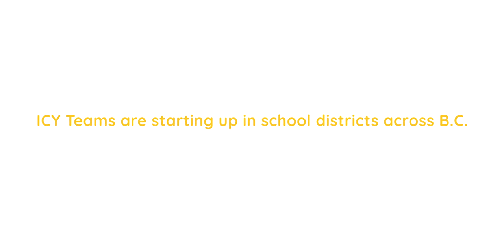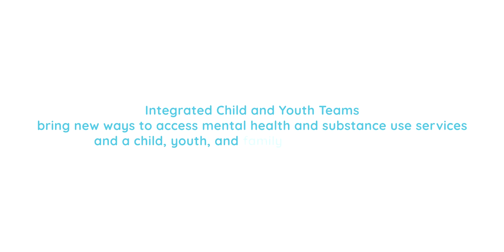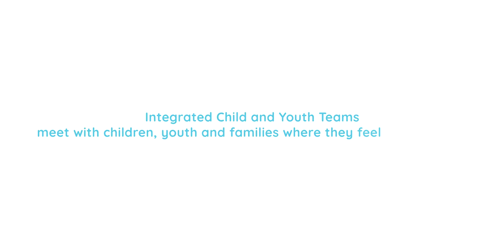Integrated Child and Youth Teams in BC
ICY Teams help young people get the help they need.